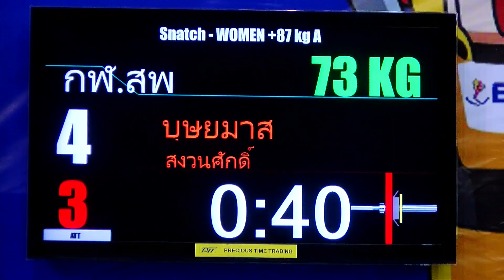ยกน้ำหนักชิงถ้วย ร 10 รุ่น+87 กก หญิง